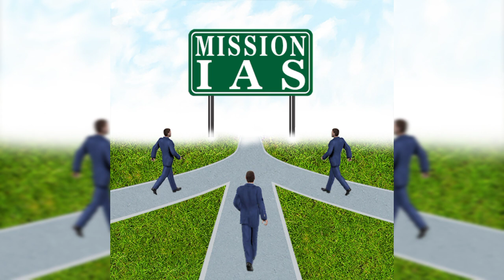UPSC Aspirants : lofi mashup song feel the song (reverb + slowed + remix )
Low-fidelity music, or lo-fi, is music that is recorded with intentional imperfections, such as misplayed notes, environmental noise, low hum, or phonographic audio imperfections.

love mashup song 💞💞Lofi song remix  lofi song hindi

Tutorial: Creating a 24/7 Lofi Channel
Add Audio Layer.
Upload Lofi beats in Media Library.
Select background for Lofi Stream.
Click Settings.
Choose Lofi Streaming Destination.
Lofi Settings.
Go Live with Lofi on Youtube.
Example of streaming Lofi on Youtube.Low-fidelity music, or lo-fi, is music that is recorded with intentional imperfections, such as misplayed notes, environmental noise, low hum, or phonographic audio imperfections.

Add Audio Layer.
Click Settings.
Lofi Settings.
Example of streaming Lofi on Youtube.